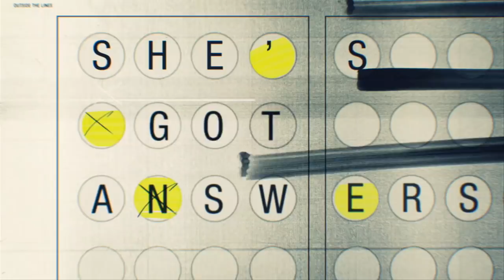New York Times reporter details Washington Redskins cheerleading scandal | Outside the Lines | ESPN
New York Times reporter Juliet Macur joins Outside the Lines to detail what happened during the Washington Redskins cheerleaders’ photoshoot.